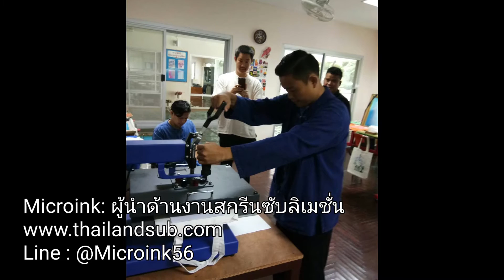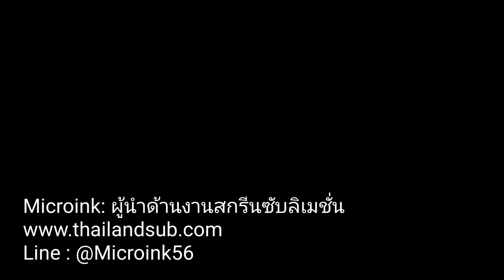ธุรกิจเสริมปี 2021 เปิดร้านสกรีนภาพลงบนเสื้อ เครื่องสกรีน เครื่องรีดร้อน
บริษัทฯ ได้ปฏิบัติตามกฏหมาย พ.ร.บ.คุ้มครองข้อมูลส่วนบุคคล พ.ศ.2562 ท่านสามารถอ่านเพิ่มเติมได้ที่
หากท่านมีคำถาม หรือต้องการใช้สิทธิของท่าน สามารถแจ้งเข้ามาได้ที่ เจ้าหน้าที่คุ้มครองข้อมูลส่วนบุคคล E-mail